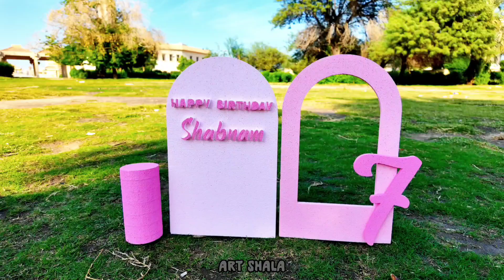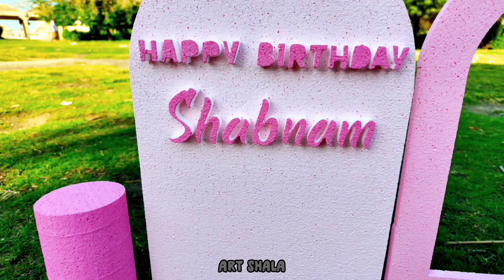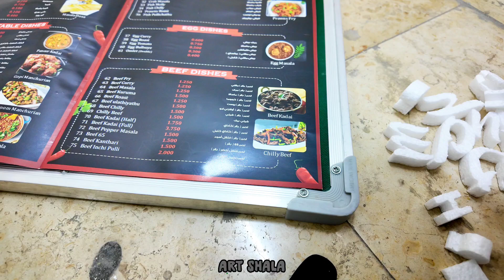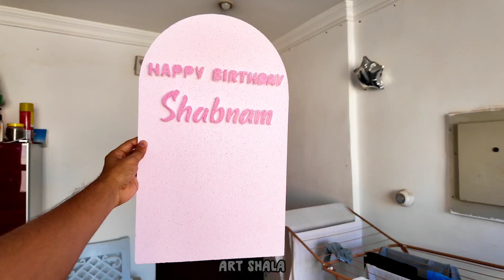Birthday Theme Decorations Ideas From Thermocol l Styrofoam art Episode 1 Business Opportunity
Is episode mein hum birthday parties ke liye thermocol (ya styrofoam) se creative aur unique decorations banane ke naye ideas explore karenge. Aaj ke zamanay mein, customized aur attractive party decor ka trend hai, aur thermocol ek aisa budget-friendly aur versatile material hai jise hum bahut asaani se different styles mein use kar sakte hain. Agar aap birthday decorations mein apna business shuru karna chahte hain ya DIY (Do It Yourself) ideas dhoond rahe hain, toh yeh episode aapke liye perfect hai!

**Is Episode Mein Aap Kya Seekhenge:**
1. **Thermocol Cutouts aur Characters**: Birthday themes ko match karte hue thermocol se cartoon characters, letters aur shapes banana seekhenge jo bachchon ke parties mein specially popular hote hain.
2. **3D Decoration Pieces**: Thermocol ka use karke kaise 3D models aur props banayein jo birthday stage aur backdrop ko khubsurat aur eye-catching bana sakte hain.
3. **Customized Name Plates aur Banners**: Personalized touch ke liye thermocol se naam aur banners banana seekhenge jo guests ko welcome feel karwaaye aur party ko yaadgaar banaye.
4. **Party Table Decor aur Centerpieces**: Centerpieces aur table decor ke liye kaise thermocol ka istemal karein aur attractive birthday setups banayein.
5. **Budget-Friendly Tips**: Thermocol ko kaise effectively aur low-cost mein use kiya jaaye, aur kuch DIY tips jo beginners aur small business owners ke liye madadgar honge.

**Yeh Episode Kis Ke Liye Hai?**
- **Event Planners aur Small Business Owners**: Jo log decoration ke business mein hain ya shuru karna chahte hain, unke liye thermocol se budget-friendly aur customized decor ideas seekhna helpful hoga.
- **Parents aur DIY Enthusiasts**: Jo ghar par hi apne bachchon ke birthday parties ko khud se decorate karna chahte hain.
- **Artists aur Crafters**: Thermocol ke creative aur artistic use ke naye tarike explore karna chahte hain.

Yeh thermocol decoration ideas aapke business ko unique banane mein aur apne clients ko kuch naye aur stylish themes provide karne mein madadgar honge.